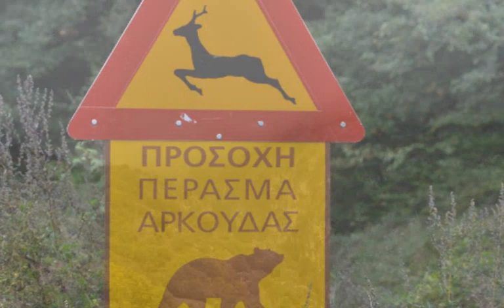road from kastoria to florina greece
A drive on a rainy, cold and foggy day from Kastoria to Florina in Greece.